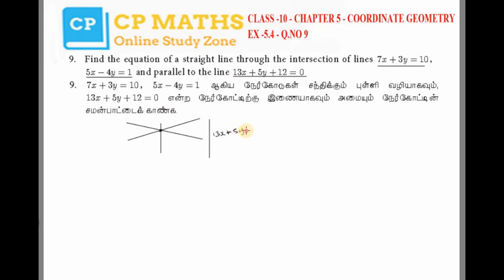Class 10 | Maths | Chapter 5 | COORDINATE GEOMETRY | Exercise 5.4 Q.No.9 | TN New Syllabus | Tamil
10th Std TN Samacheer Maths

5.1 Introduction

5.2 Area of a Triangle

5.3 Area of a Quadrilateral

5.4 Inclination of a Line

5.5 Straight Line

5.6 General Form of a Straight Line